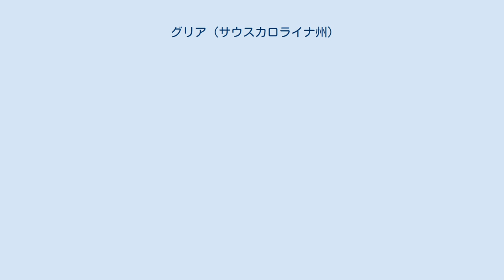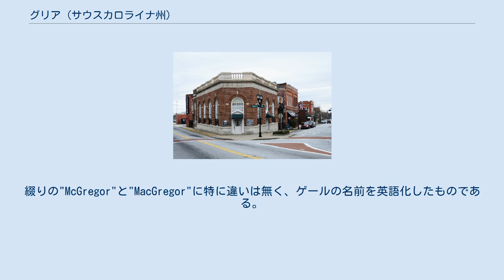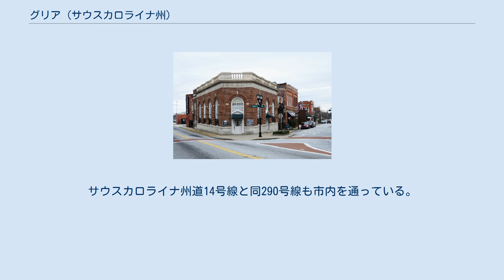グリア (サウスカロライナ州)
グリーンビル郡_(サウスカロライナ州)
スパータンバーグ郡_(サウスカロライナ州)
グリア（英: Greer) は、アメリカ合衆国サウスカロライナ州北西部のグリーンビル郡とスパータンバーグ郡に跨る都市である。2010年国勢調査での人口は25,515人であり、2013年の推計では27,167 人に増加していた。今後の4年間で3万人に達すると予測されている。市内を2本の高規格道路が走っており、毎日、市の人口の3倍以上の人がその道を使って通過している。グリーンビル郡に入っている部分はグリーンビル・アンダーソン・モールディン大都市圏に属しており、一方スパータンバーグ郡に入っている部分はスパータンバーグ大都市圏に入っている。さらに州内アップステート地域に入るグリーンビル・スパータンバーグ・アンダーソン広域都市圏にも含まれることになる。 グリアに隣接してグリーンビル・スパータンバーグ国際空港（空港コード: GSP）があり、グリーンビル、スパータンバーグ各市やアップステート地域に用に供している。
市内に、北アメリカでは唯一のBMW製造施設もある。
「グリーンビル・ニューズ」2005年6月の記事に拠れば、その工場は約4,600人の労働者を雇用し、さらに多くの協力企業をサウスカロライナ州に誘致して、12,000人以上の雇用を生み出した。
グリアにはサウスカロライナ州内陸港インターモーダル設備があり、そこから鉄道でチャールストン港までコンテナを行き来させている。
 グリア市は 北緯34度55分49秒 西経82度13分30秒 / 北緯34.93028度 西経82.22500度 / 34.93028; -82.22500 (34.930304, −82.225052)に位置している。
 アメリカ合衆国国勢調査局に拠れば、市域全面積は16.1平方マイル (41.8 km2)である。
市内にロビンソン湖、アパラシェ湖、カニンガム湖と3つの湖がある。
サウスタイガー川が市内を流れている。
 グリアはマクレガー一族の出であるジェイムズ・マニング・グリアが設立した。
その祖先はアイルランドを通ってスコットランドに遡ることができた。
その子孫の多くが現在もこの地域に住んでいる。
ジェイムズ・マニング・グリアは1764年にフォールズ号に乗ってチャールストンに到着したジョン・グリアの子孫だった。
グリア家はダンカス・クリークの傍に入植し、それがグリア・ステーションとなった。
 グリアという名前はグレガー一族、すなわちグレガーの息子であるマクレガーから来ているというのが、通常受け入れられている説である。
綴りの"McGregor"と"MacGregor"に特に違いは無く、ゲールの名前を英語化したものである。
 サウスカロライナ州アップステート地域の絵のように美しい丘陵部にあり、地域を猟場としたチェロキー族インディアンの時代から、1700年代に開拓者の家族が入植した時まで、さらに1850年代に鉄道が開通した時まで、特徴ある歴史があった。
今日、グリアは小さな町の魅力と大都市の機会の組み合わせを持ち、国内や世界中から様々な企業や人々を惹きつけている。
 グリア中心街歴史地区 現在グリアと呼ばれている地域はかつて、アメリカ独立戦争以前に「チェロキー族の領土」の一部だった。
1777年、地域はサウスカロライナ州に付加された。
町の誕生に向けた開発は1873年、リッチモンド・アンド・ダンビル・エアライン鉄道（現在のノーフォーク・サザン鉄道）がジョージア州アトランタとノースカロライナ州シャーロットとの間に鉄道を建設したときに始まった。
ジェイムズ・マニング・グリアが所有していた土地に駅が造られ、グリア駅と命名された。
最初の郵便局が新しい駅であるグリアズ・デポにあった。
この駅は美しい赤レンガのヴィクトリア様式の建物であり、スレートの屋根とキューポラがあった。
現在のノーフォーク・サザン鉄道の傍、トレード通りとデポ通りの間にあり、ムーア通りに面していた。
1976年資産税負担を軽減するために、時の所有者であるサザン鉄道システムが解体した。
町は1876年に法人化され、グリアズの町と命名された。
その100年後、町の名称は公式にグリア市と改訂された。
 現在のグリア中心街に、商店、鍛冶屋、医院が設立された。
1900年、グリアで最初の銀行であるバンク・オブ・グリアズが開店した。
1914年、ピードモント・アンド・ノーザン鉄道がグリアを通る第2の鉄道を敷いた。
鉄道2線...